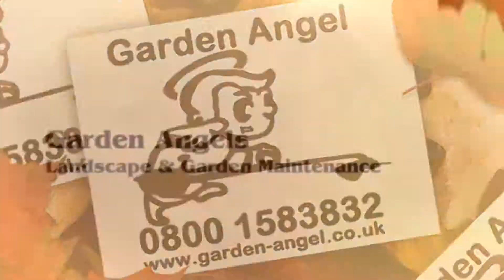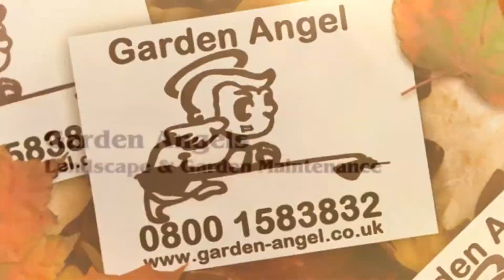Rover Lawnmowers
Rover Lawnmowers the best in the world, amazing lawnmowers.